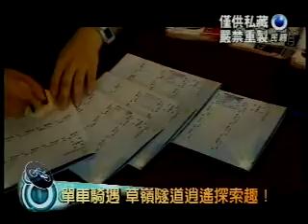單車騎遇 草嶺隧道PART3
北縣365運動 舊草嶺隧道新體驗!!